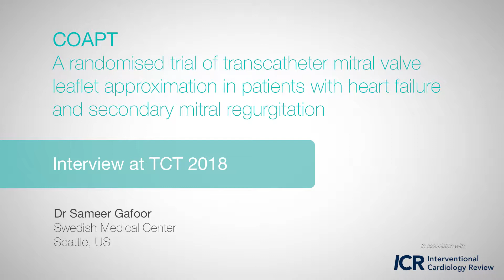TCT 2018: COAPT - Dr Sameer Gafoor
Dr Sameer Gafoor (Swedish Medical Center, Seattle, US) discusses COAPT - A randomised trial of transcatheter mitral valve leaflet approximation in patients with heart failure and secondary mitral regurgitation.

Filmed on site at TCT 2018.